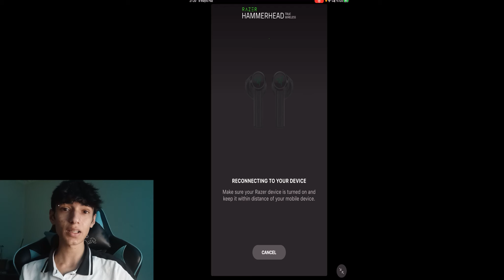AVRUPA 1.SİYLE VS ATTIM !! DoğukanBUNY VS çakmaBARO [ PUBG MOBİLE ]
Çok değerli çakmaBARO ,Barış kankamla sizler için bir video çektik. Videoyu sonuna kadar izleyin ve video içinde bahsi geçen konular için birer yorum yapın. Skora çok fazla bakmadan izlerseniz çok mutlu olurum. Desteklerinizi esirgemeyin :)